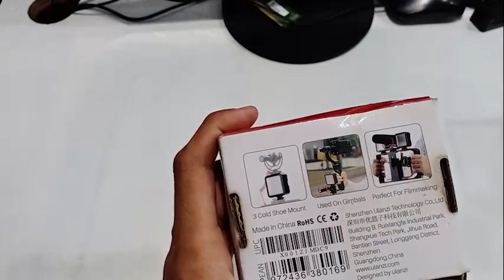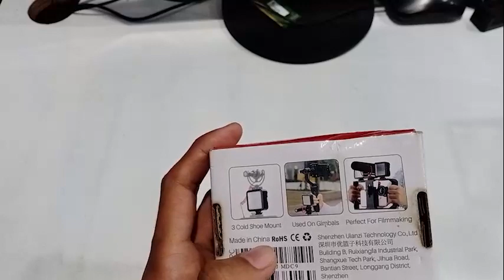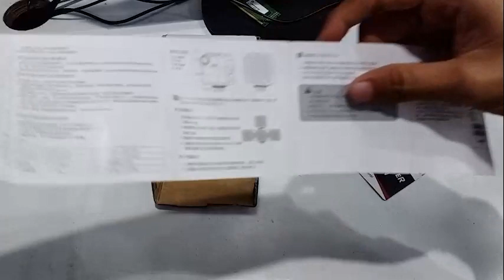Review Mini LED Ulanzi | brugMIngetan